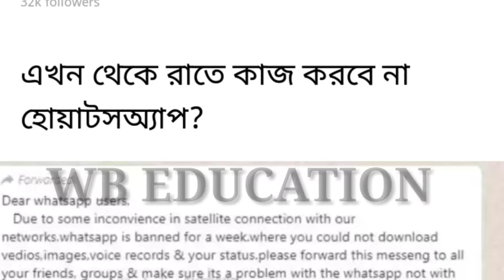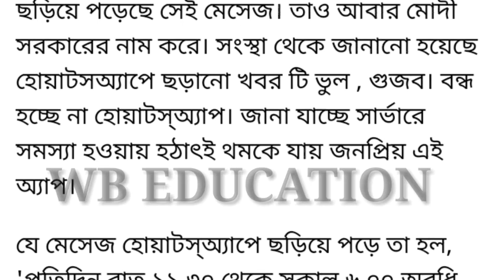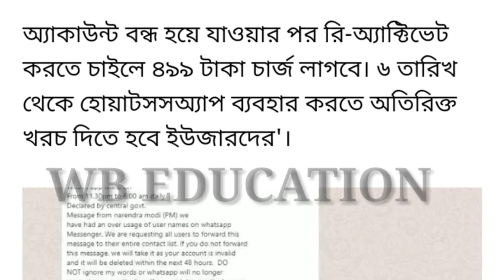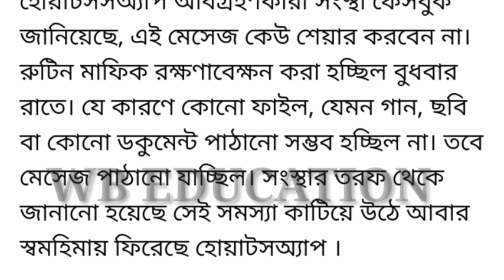WhatsApp Closed Daily Night?? হোয়াটসঅ্যাপ রোজ রাতে বন্ধ হয়ে থাকবে?কীভাবে Active রাখবেন WhatsApp?